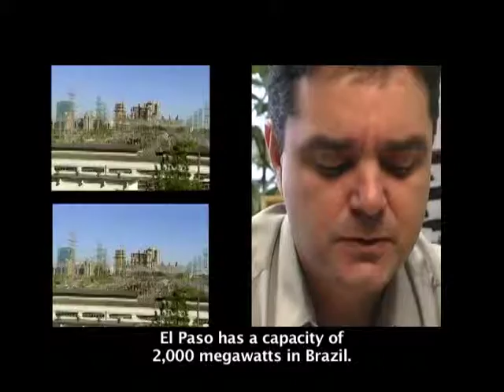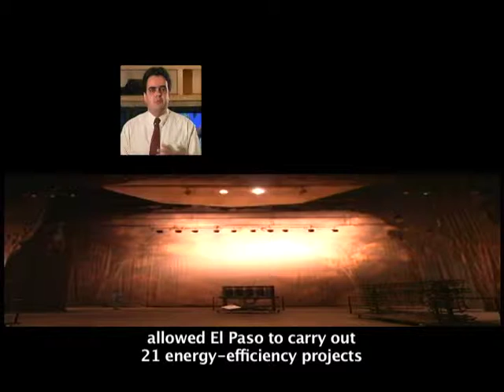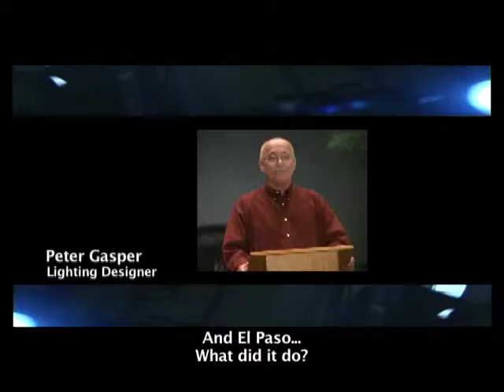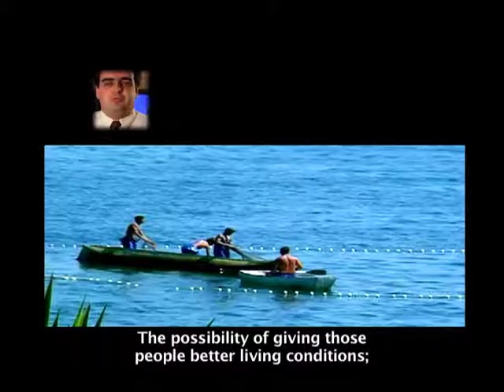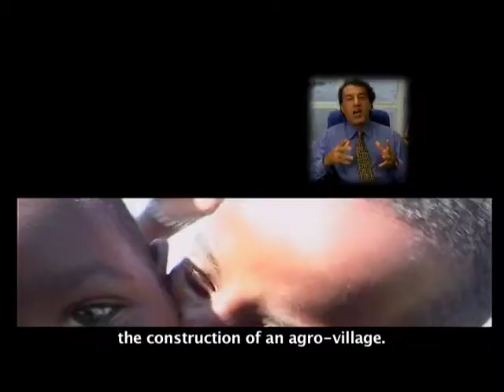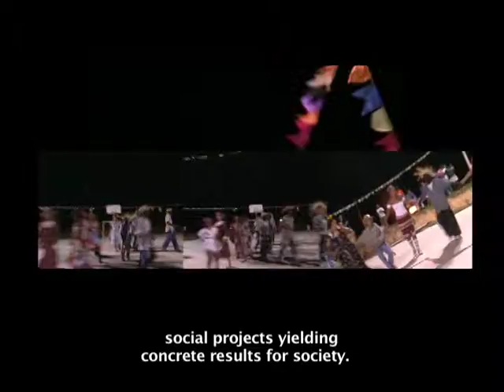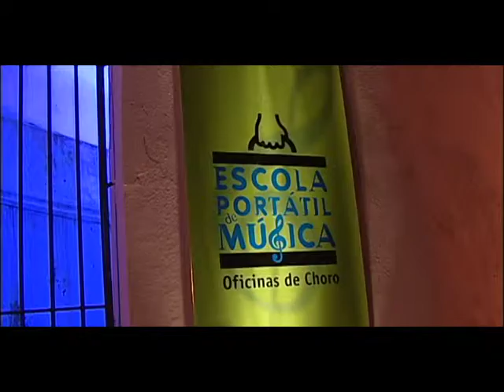Elpaso Corporativo 2004 - Edição/Produto TVQ